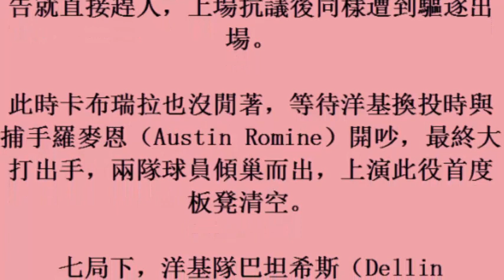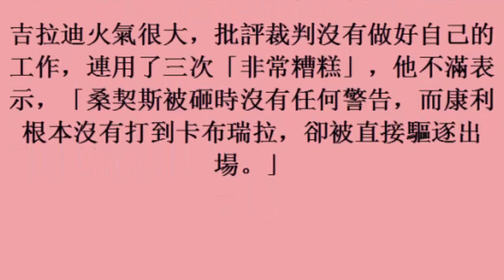影音）MLB／洋基老虎亂鬥 觸身球滿場砸